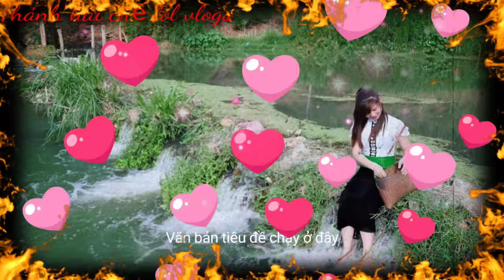Hát Thái Điện Biên Hay Nhất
Hát thái điện biên hay nhất  . Khắp tay đằm . Bó lụ vớ đẩy lu nghiên cuôn giàng
Hát thái báo sào
👉 Chào tất cả mọi người đã đến với nhịp Sống dân tộc.
👉 Nhịp sống dân tộc  mang đậm bản sắc dân tộc. Văn hóa dân gian cũng như cuộc sống đời thường của quê hương  .
👉 Anh chi em cô gì chú bác hãy để lại ý kiến  comment để em cải thiện hơn.
👉 Anh em hãy Theo dõi kênh bằng cách đăng ký . likes chia sẻ cũng như chuông nhé.
👉 Cảm ơn tất cả mọi người đã ủng hộ
👉 Mọi ý kiến cũng như đóng góp xin gửi về
👉 Sđt lh 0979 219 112
Đc. phiêng nèn - mường giàng quỳnh nhai - sơn la.
© Mọi bản quyền thuộc về 👉 Nhịp Sống Dân Tộc ®» Cấm sao chép dưới mọi hình thức
© Copyright by Nhịp Sống Dân Tộc ® do not reup
👉 Cảm ơn tất cả mời người đã ghé ủng hộ 💕